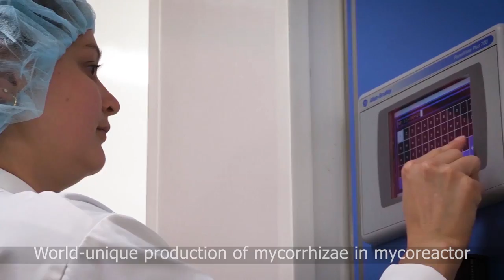Premier Tech Exclusive Aseptic Mycorrhizae Production Process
Premier Tech set up a world-first endomycorrhizal inoculum plant, developing a new mycoreactor process for industrial-scale production. Take a look at our installations.

- No contamination through a strictly controlled and aseptic environment large-scale manufacturing production
- Adapted quality control for each step of the production processes, ensuring consistent high-quality inoculum